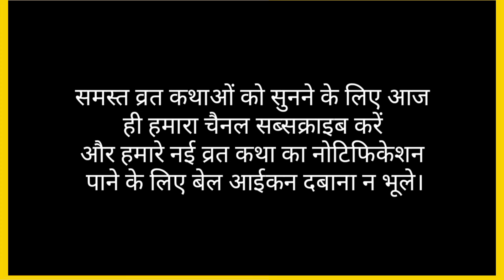आखिर क्यों निगला सीताजी ने लक्ष्मण को।ramayan।रामायण।रामायण कथा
आखिर क्यों निगला सीताजी ने लक्ष्मण को

एक समय की बात है मर्यादा पुरुषोत्तम श्री राम रावण का वध करके भगवती सीता के साथ अवधपुरी वापस आ गए । अयोध्या को एक दुल्हन की तरह से सजाया गया और उत्सव मनाया गया ।उत्सव मनाया जा रहा था तभी सीता जी को यह ख्याल आया की वनवास जाने से पूर्व मां सरयु से वादा किया था कि अगर पुन: अपने पति और देवर के साथ सकुशल अवधपुरी वापस आऊंगी तो आपकी विधिवत रूप से पूजन अर्चन करूंगी ।
यह सोचकर सीता जी ने लक्ष्मण को साथ लेकर रात्रि में सरयू नदी के तट पर गई। सरयु की पूजा करने के लिए लक्ष्मण से जल लाने के लिए कहा ,! लक्ष्मण जी जल लाने के लिए घडा लेकर सरयू नदी में उतर गए।
जल भर ही रहे थे कि तभी-सरयू के जल से एक अघासुर नाम का राक्षस निकला जो लक्ष्मण जी को निगलना चाहता था ।लेकिन तभी भगवती सीता ने यह दृश्य देखा :—-और लक्ष्मण को बचाने के लिए माता सीता ने अघासुर के निगलने से पहले स्वयं लक्ष्मण को निगल गई ।
लक्ष्मण को निगलने के बाद सीता जी का सारा शरीर जल बनकर गल गया (यह दृश्य हनुमानजी देख रहे थे जो अद्रश्य रुप से सीता जी के साथ सरयू तट पर आए थे ) उस तन रूपी जल को श्री हनुमान जी घड़े में भरकर भगवान श्री राम के सम्मुख लाए। और सारी घटना कैसे घटी यह बात हनुमान जी ने श्री राम जी से बताई ।
मर्यादा पुरुषोत्तम श्रीराम जी हँसकर बोले:– -हे मारूति सुत सारे राक्षसों का बध तो मैने कर दिया लेकिन ये राक्षस मेरे हाथों से मरने वाला नही है । इसे भगवान भोलेनाथ का वरदान प्राप्त है कि जब त्रेतायुग में सीता और लक्ष्मण का तन एक तत्व में बदल जायेगा तब उसी तत्व के द्वारा इस राक्षस का बध होगा । और वह तत्व रूद्रावतारी हनुमान के द्वारा अस्त्र रूप में प्रयुक्त किया जाये ।
सो हनुमान इस जल को तत्काल सरयु जल में अपने हाथों से प्रवाहित कर दो। इस जल के सरयु के जल में मिलने से अघासुर का बध हो जायेगा और सीता तथा लक्ष्मण पुन:अपने शरीर को प्राप्त कर सकेंगे ।
हनुमान जी ने घडे के जल को आदि गायत्री मंत्र से अभिमंत्रित करके सरयु जल में डाल दिया ।
घडे का जल ज्यों ही सरयु जल में मिला त्यों ही सरयु के जल में भयंकर ज्वाला जलने लगी उसी ज्वाला में अघासुर जलकर भस्म हो गया ।